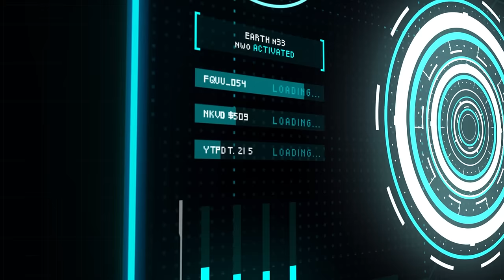Futuristic interface | HUD sound effects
Futuristic interface - Motion Graphics
HUD Design by Guillermo Martínez Calero
Adobe After Effects & Adobe Illustrator